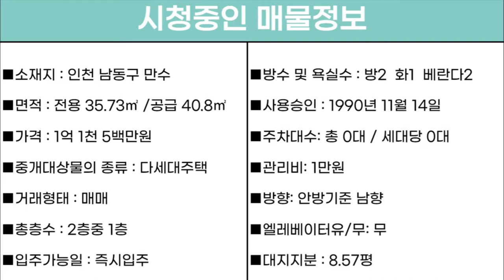번호A-023)만수역4분, 낮은1층, 올수리, 소규모정비예정, 채광좋은 인천만수동 빌라매매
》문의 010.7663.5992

"■소재지 : 인천 남동구 만수동 886-40
■면적 : 전용 35.73㎡ /공급 40.8㎡
■가격 : 1억 1천 5백만원
■중개대상물의 종류 : 다세대주택
■거래형태 : 매매
■총층수 : 2층중 1층
■입주가능일 : 즉시입주
■방수 및 욕실수 : 방2  화1  베란다2
■사용승인 : 1990년 11월 14일
■주차대수: 총 0대 / 세대당 0대
■관리비: 1만원
■방향: 안방기준 남향
■엘레베이터유/무: 무
■대지지분 : 8.57평"

■상호명 : 패밀리 공인중개사사무소
■대표명 : 김태형
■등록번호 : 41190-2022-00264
■주소 :  경기도 부천시 부일로620번길 1,
1동101호 (역곡동, 금강맨션)